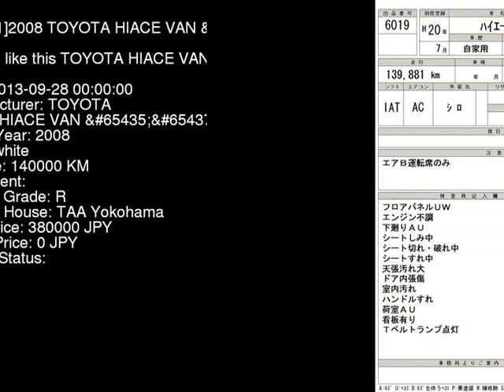2008 TOYOTA HIACE VAN _DX_HR KDH201K - Japanese Used Car For Sale Japan Auction Import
2008 TOYOTA HIACE VAN _DX_HR KDH201K - Japanese Used Car For Sale Japan Auction Import KDH201K,TOYOTA,HIACE_VAN,_DX_HR,TAA Yokohama,jdmvip,vip,jdm,cars,japan,jdmvip.com,japanesecars,usedcars Japanese Used JDM Car For Sale At Auction in Japan for Import